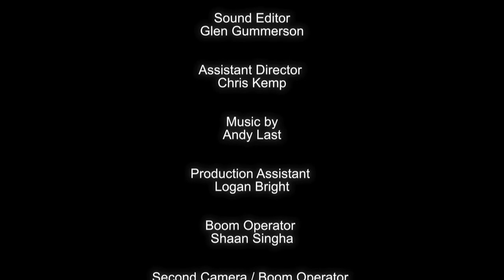The Paintbrush - A Short Film by Troy Fullerton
- The Paintbrush is a short film about a preoccupied teen who engages in a life-changing conflict as he attempts to finish an abstract painting on his bedroom wall.